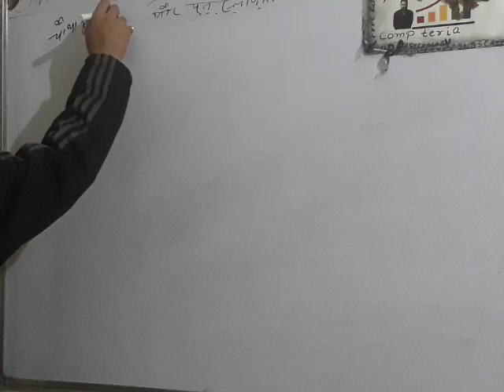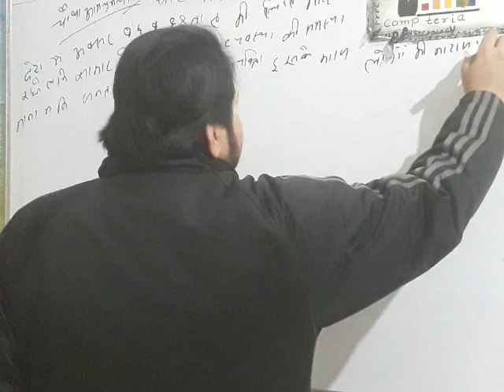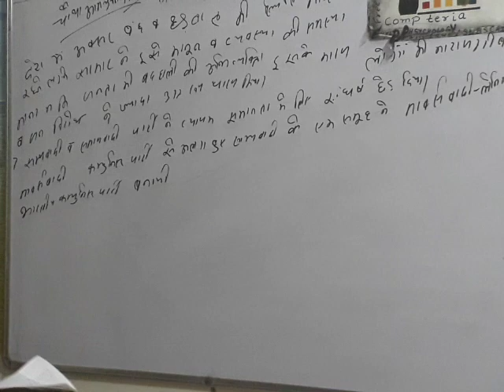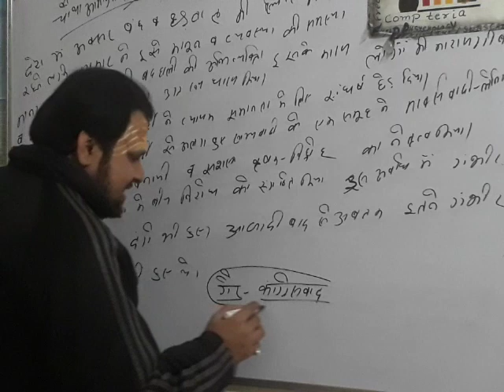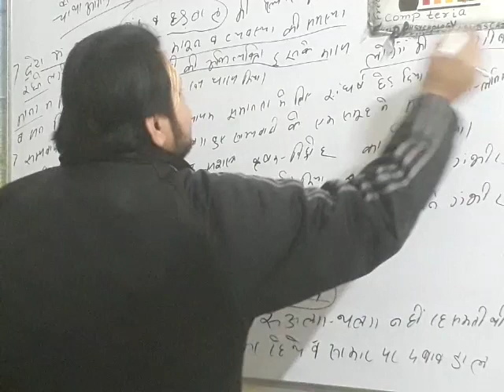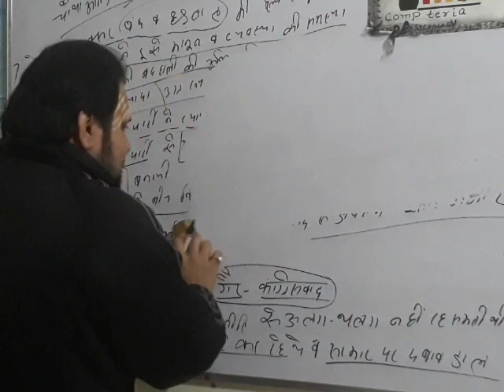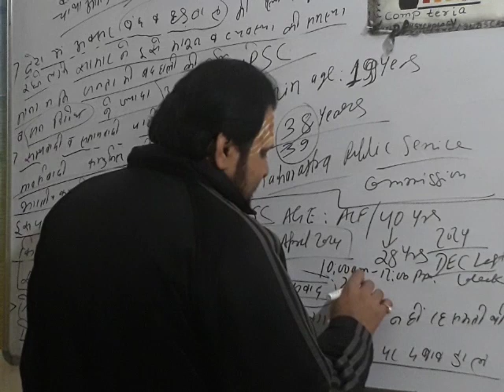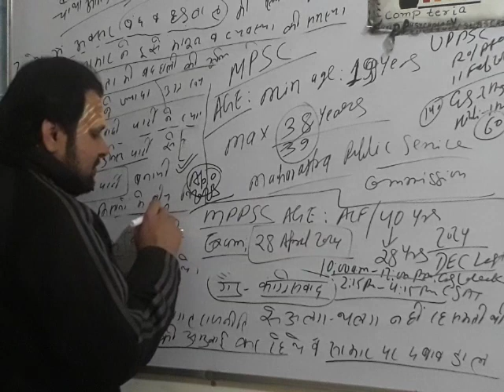4th general election1967, gair-congressvad i polity constitution imp Class like Subscribe comp teria